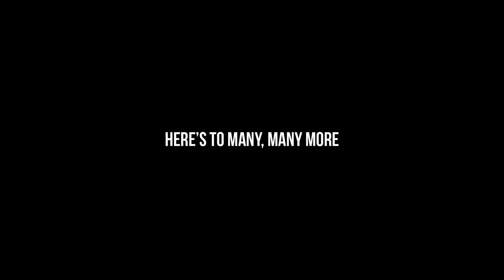FOUR YEARS WITH A GOLDEN RETRIEVER